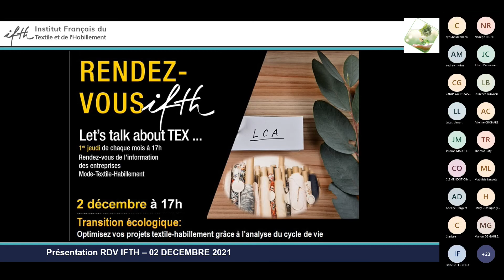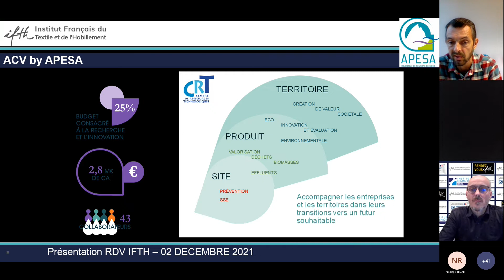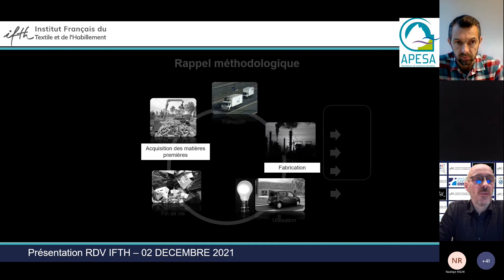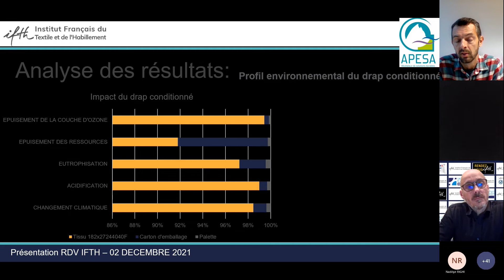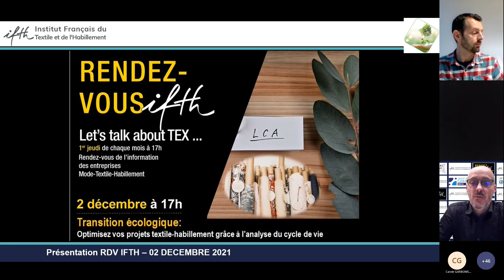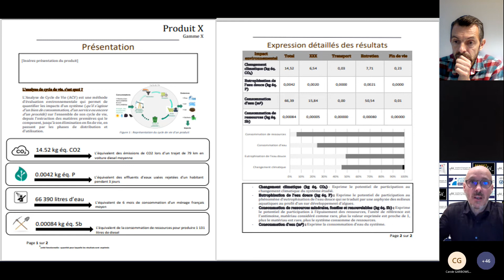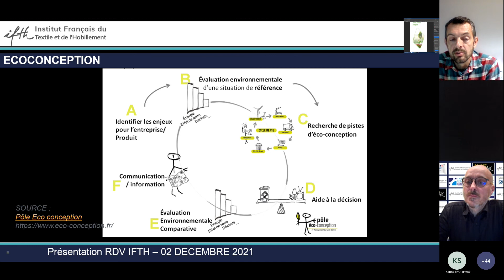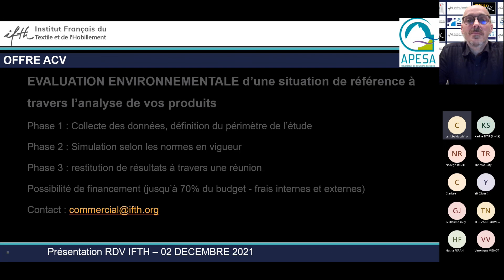Replay RDV IFTH /Décembre 2021 -Transition écologique: optimisez vos projets grâce à l’ACV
Chaque premier jeudi du mois, IFTH propose aux ressortissants de la filière Mode Textile Habillement  un temps d’information thématique, suivi d’un temps d’échange.
Textile, mode, habillement: vous souhaitez vous engager dans une démarche d’éco-conception ? Vous devez mesurer, connaître et communiquer l’impact environnemental de vos produits sur le marché? Vous avez besoin de mieux comprendre pour mieux agir et pour renforcer votre démarche RSE? L’analyse du cycle de vie (ACV) des produits peut permettre de répondre à toutes vos interrogations .
Un RDV  avec l'aimable intervention de Cyril Baldacchino d' APESA